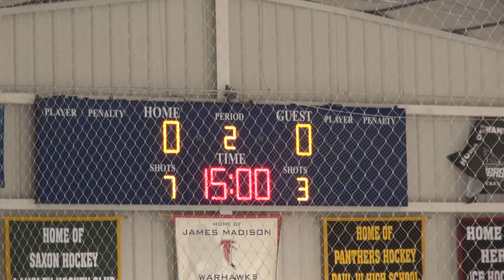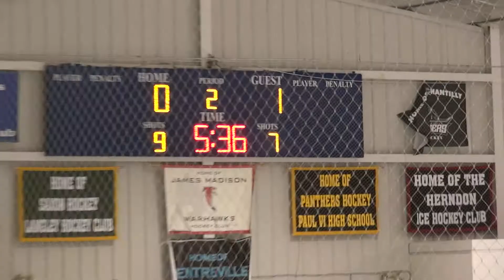Reston Peewee Black vs Metro 11-23-2014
Raiders Pee Wee Black go 4-1-2 with this lose.